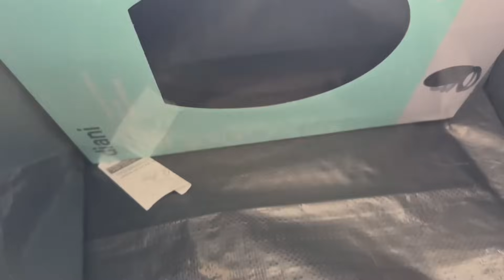DYI РЕМОНТ 🪜 КАК ПЕРЕКРАСИТЬ ДВЕРЬ САМОСТОЯТЕЛЬНО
Прогресс в ремонте и покраска входной двери DYI

ДРУГИЕ ИНТЕРЕСНЫЕ ВИДЕО ⬇️

МЫ КУПИЛИ ДОМ В ЛОНДОНЕ 🏠 100-летний дом в Великобритании -